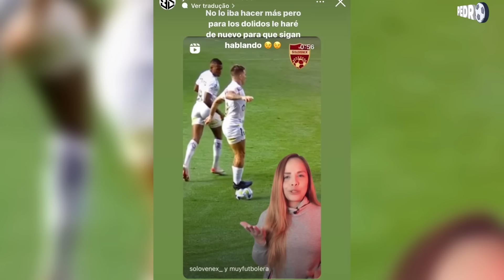¡SOTELDO LO VOLVERÁ a REPETIR! | MACHÍS EXPULSADO por ENTRADA a YANGEL | 100 PARTIDOS de GABY